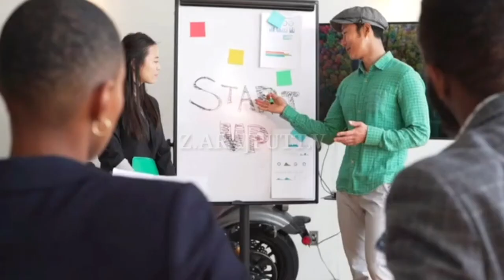Best Motivational Video Behind 5 of the Most Successful People Ever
1. Michael Jordan – Not successful. Arguably, the greatest basketball player of all time is Michael Jordan. Through the use of failure, he rose to the top.